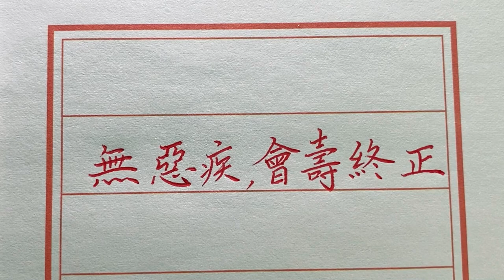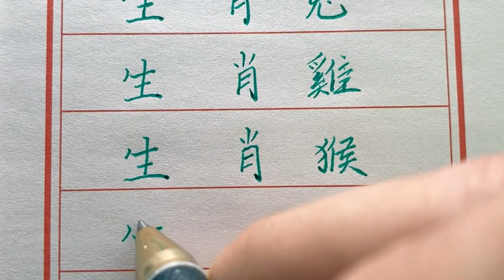這應該是人最好的歸宿，不得惡疾，壽終正寢！chinese calligraphy